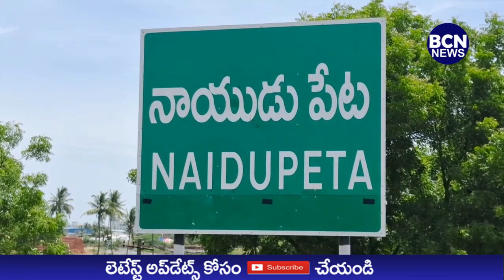అక్టోబర్ 4నుండి నవంబర్ 4వరకు జరిగే మందకృష్ణ మాదిగ పాదయాత్రను విజయవంతం చేయాలని ఎమ్మార్పీ ఎస్పిలుపు